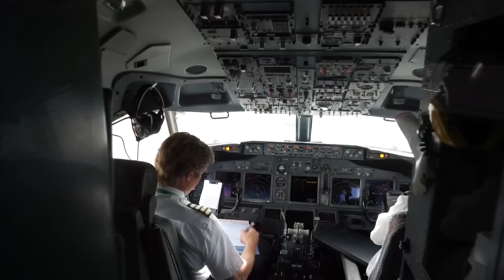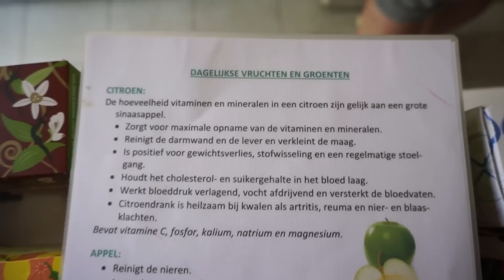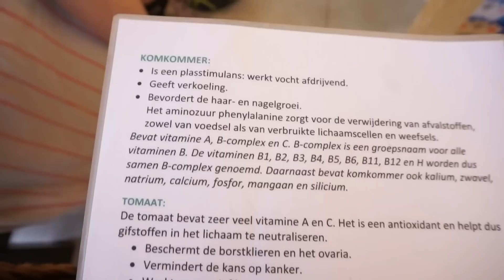SAPKUURVLOG #1 | Twee weken lang op sap | HEENREIS & DAG 1 | VLOG #35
Hoi allemaal! Ik heb eindelijk een goede internet verbinding en daarom kunnen jullie vanaf vandaag mijn sapkuur avontuur gaan volgen! Na vandaag zal er elke dag een sapkuurvlog verschijnen om 08:00. Ik ben erg benieuwd wat jullie er van vinden, dus laat het weten met duimpjes en comments! LIEFS

Wie dit leest, laat even weten of je dit ook ooit wel zou willen doen!

MIJN POSTADRES (yes pleaseeee):
Charlotte Blitzblum
Passeerdersgracht 18
1016 XH Amsterdam

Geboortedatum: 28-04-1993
Lengte: 1,74m
Woonplaats: Muiden (ik) / Weesp (vriend)
Camera: Sony Alpha 5100 + 16-50 mm lens. (betere lens komt nog)
Edit software: Sony Vegas Pro 13
Wie is Ruben: Mijn vriend!

Hoi! Ik ben Charlotte Blitzblum, 23 jaar en vierdejaars studente aan de PABO. Iedere zondag plaats ik om 9u een video! Deze video's bevatten fashion,, beauty, lifestyle, snoep/snacks proeven, DIY, random.. Wanneer ik een vlog voor jullie heb, verschijnt die woensdag om 16:00! Hoop dat ik je jullie snel weer terug zie op mijn kanaal!

Liefsss